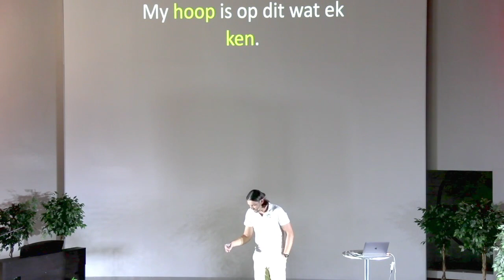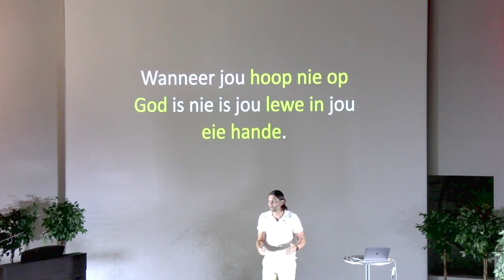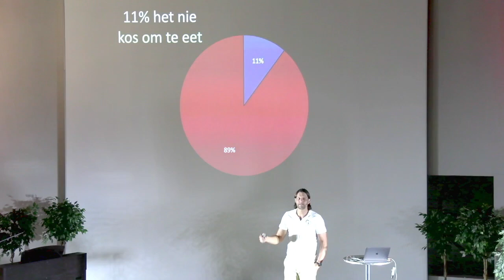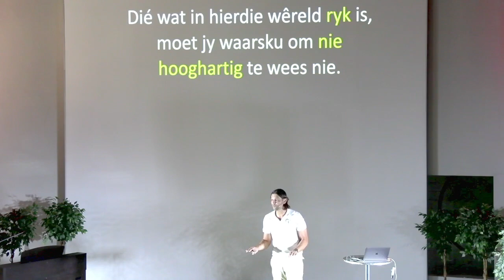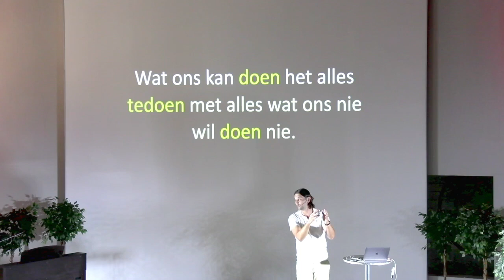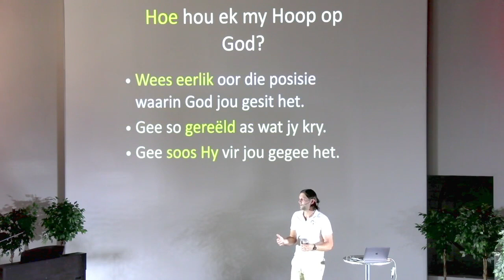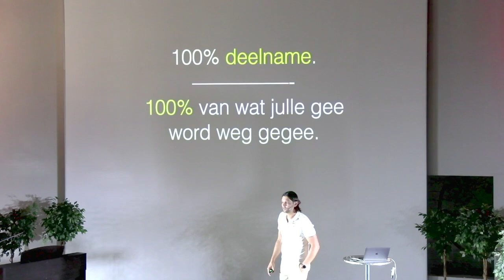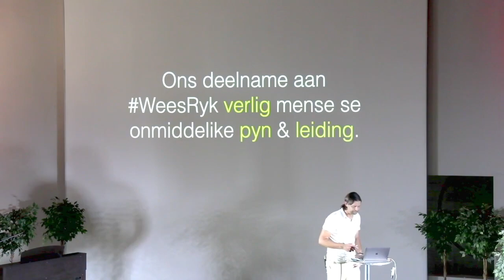Weesryk1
Ons hoop migreer na ons geld en goed toe sonder dat ons dit besef. Daar is 'n manier om ons hoop te hou op God maar dit het alles te doen met als wat ons nie wil doen nie.